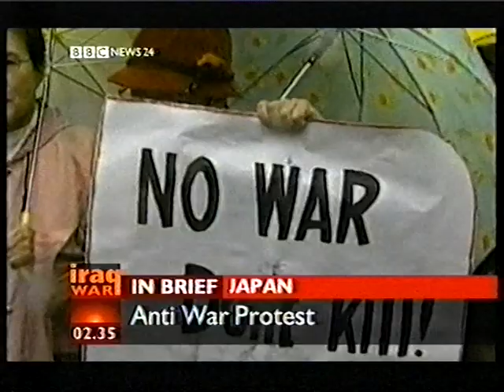BBCn24 2004 IraqWpredoc